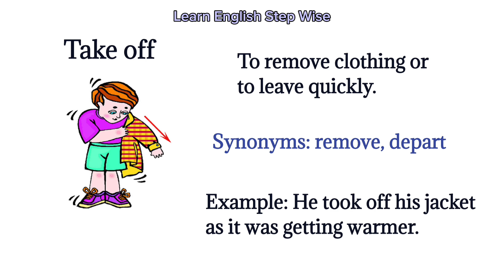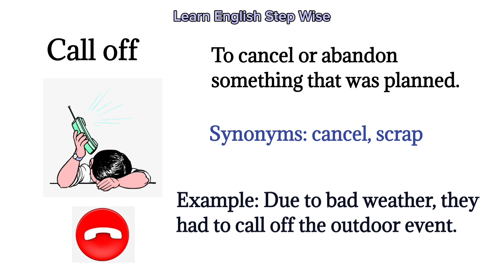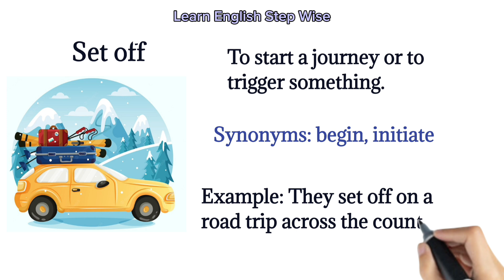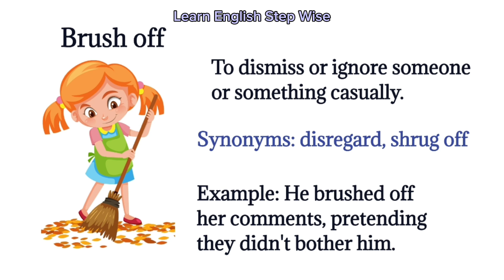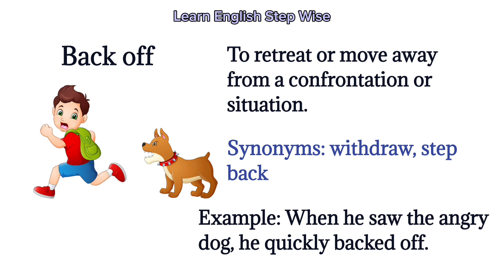10 Common Phrasal Verbs With Off || Phrasal Verbs With Synonyms And Examples#phrasalverbs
10 Common Phrasal Verbs With Off || Phrasal Verbs With Synonyms And Examples#phrasalverbs

phrasal verbs
phrasal verbs in English
phrasal verbs with off